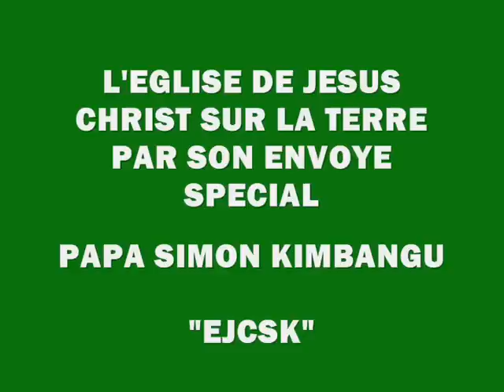Message Papa Armand Diangienda W. du 8 avril 2012 à Paris.wmv